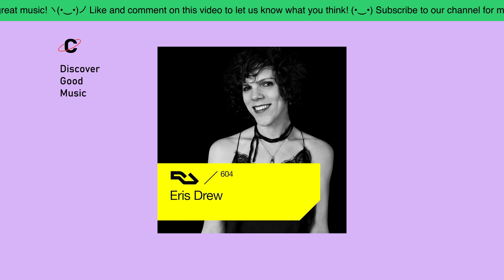RA.604 Eris Drew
C0llector 💿

Tracklist:
Quest For Bass - Making Myself Better (1992 Pure Bhoomie)
Nyra - tape trek (2017 Canoe)
Ténèbre - Zone & Interzone (2017 WNCL Recordings)
Pseudopolis - At Last (2017 Redstone Press)
Sport 1000 - Dream Support (2017 Sport is Great)
The Crew - Free Your Body (The HipHouse Bonus Beats Edit)
Rimbaudian - Unknown (2017 Meda Fury)
The Sounds Of Silence - Moments In Club (1993 Inner City Records)
Active-X-Trax (Chris Simmonds) - Moody Loop (1997 Cross Section Records)
Violet - Togetherness (2017 Naive)
Skee Mask - Kappelberg Chant (2017 Ilian Skee Series)
Bizarre Tracks - Sensory Delight (1992 Lemon Sol Records)
Bassbin Twins - Untitled (1994 Bassbin Twins Records)
Laksa - Like It's 99 (2017 Illian Tape Series)
DJ Zozi - Mellow Vibe (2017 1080p)
Julien Jabre - Jungle Beats (1998 Basic)
LectroLuv - Dream Drums (Soundfactory Mix) (1993 Eightball Records)
Fruits & Nuts - Bongo Lemon (1993 Clubtone Records)
Luca Lozano - The Faith (2016 Super Rhythm Trax)
Unit Moebius - Dolfinarium (2011 Clone Classics)
Pizarro - Suelta Mé (Dub Mix) (1991 Gosa-Lo Recordings, Inc.)
Bassbin Twins II - Untitled (1992 Bassbin Twins Records)
Lemme Kno - 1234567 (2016 Unthank)

Drops and scratches: Quest For Bass "In the Dark" (excerpt), John Cage "Radio Music", Optimum Aviary, Zebras, North American Birds and other vintage field recordings.